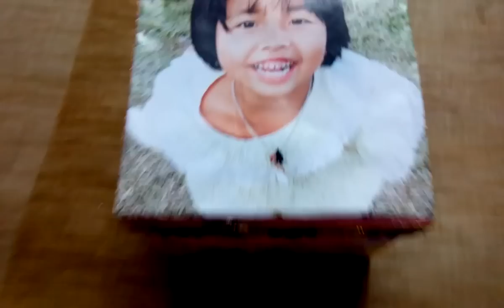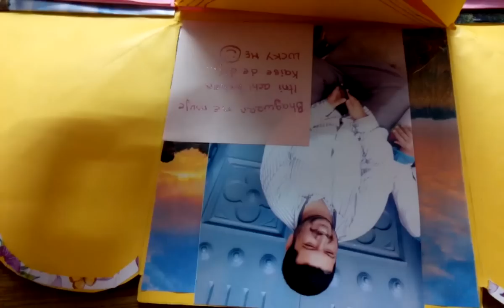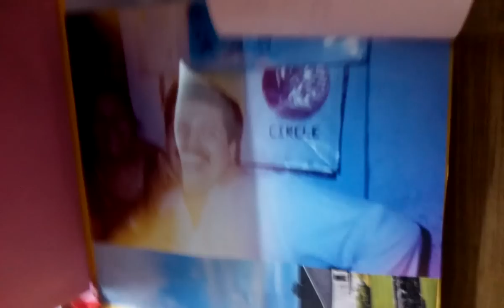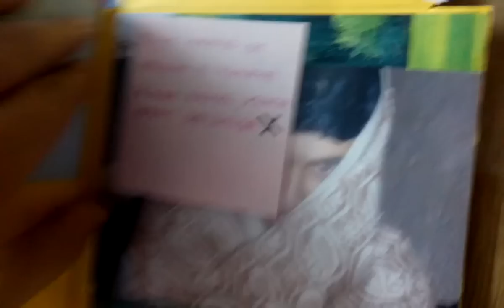DIY: Explosion box for my brother on Rakhi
DIY ideas for explosion box I made for my brother on Raksha Bandhan a Hindu festival. With ideas of photographs in the envelope, waterfall card, box card, endless card box, etc. Have a look and do share in your reviews.